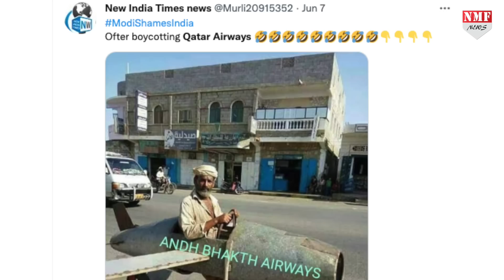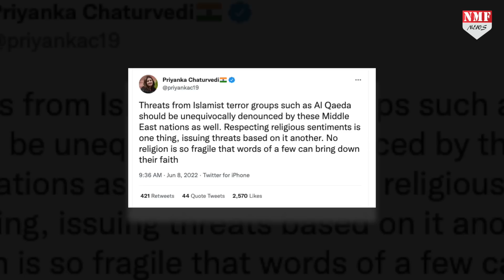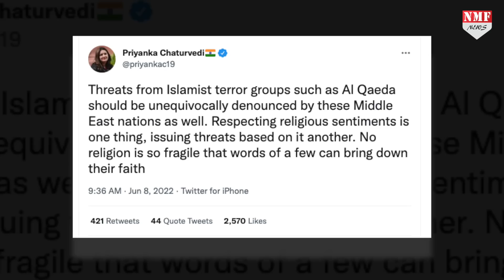Nupur Sharma विवाद में Priyanka Chaturvedi ने अरब देशों को लताड़ा, देश विरोधी सीखें कुछ इनसे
ज्ञानवापी शिवलिंग विवाद में बयान देनी वाली नूपुर शर्मा को लगातार धमकियाँ मिल रही हैं। अलक़ायदा ने तो पूरे भारत में आत्मघाती हमले करने की धमकी भी दे दी है। वैसे आतंक का कोई धर्म नहीं होता लेकिन नूपुर के इस बयान के बाद सभी आतंकी संगठन पगलाए हुए हैं।